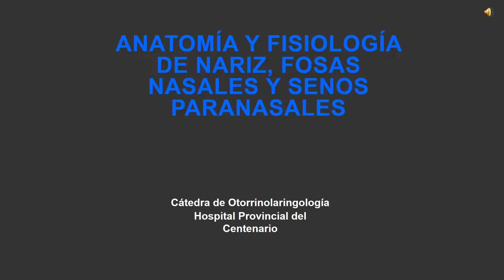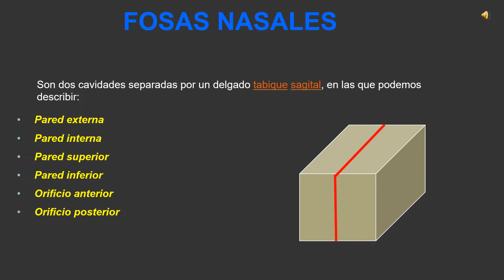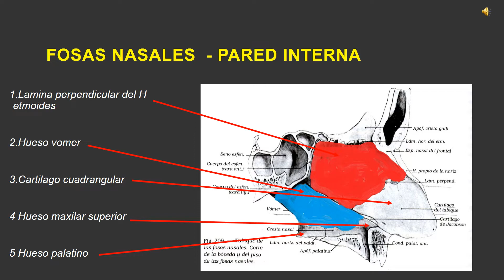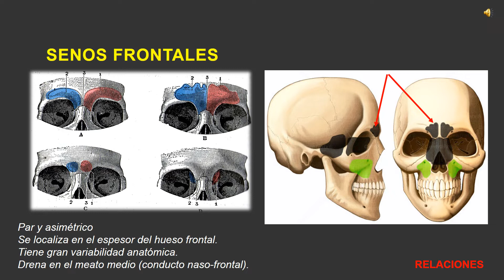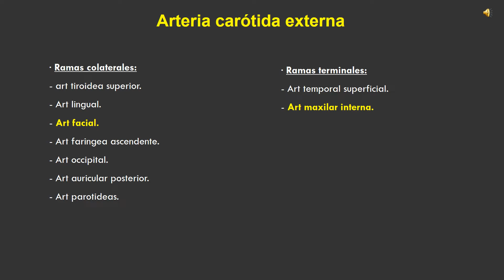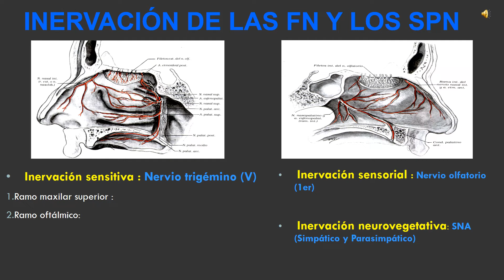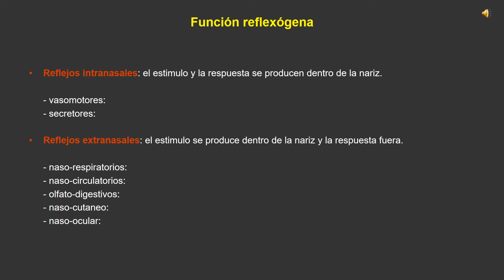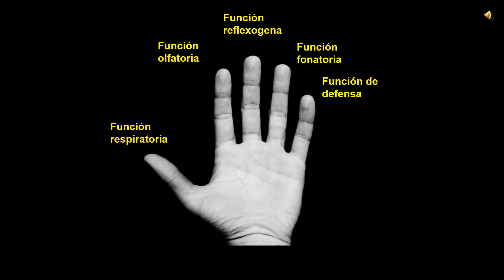Área Clínica Quirúrgica - 4º año: Anatomía y Fisiología de fosas nasales y senos paranasales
Área Clínica Quirúrgica - 4º año (Ciclo Diagnóstico, Tratamiento y Recuperación)
Seminario Disciplinar: Anatomía y Fisiología de fosas nasales y senos paranasales - Dr. Juan Pablo Demaría (Cátedra de Otorrinolaringología)